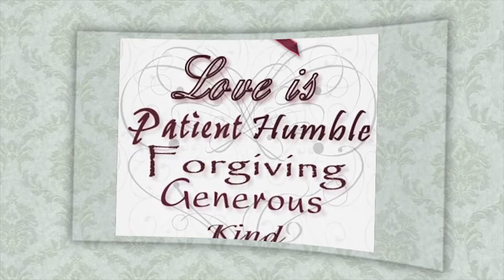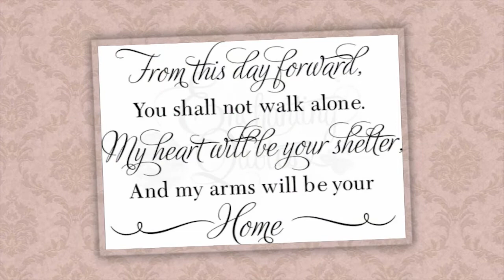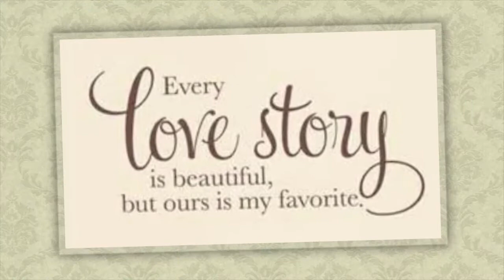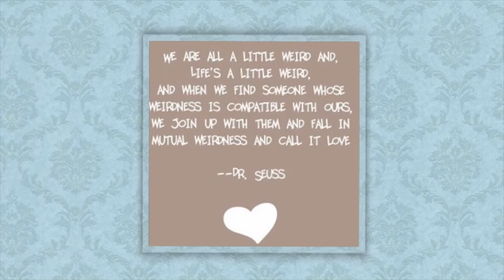DustinMelissaYouTube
Dustin and Melissa - Marriage Video